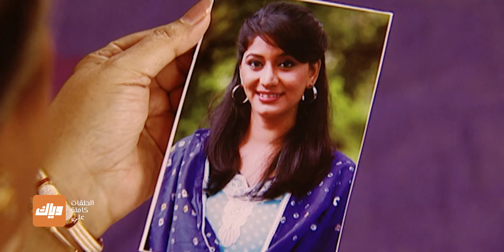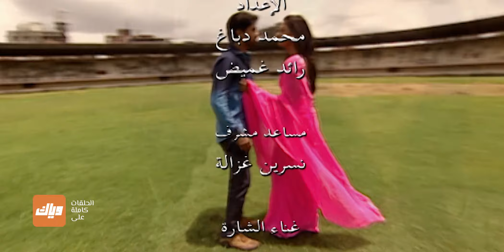مسلسل حمواتي الست - حلقة 3 - حلقة كاملة | وياك